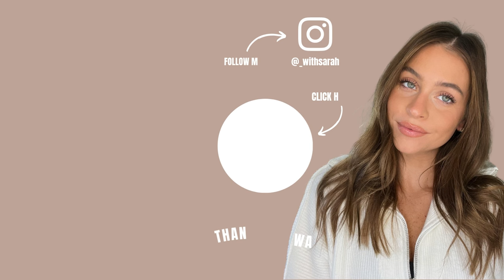PACK WITH ME: Beis luggage unboxing, Amazon travel essentials, Revolve haul + packing for Greece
PACK WITH ME: new Beis luggage unboxing, Amazon travel essentials, Revolve haul and what I’m packing for Greece

When I go away the fam gets a chaotic pack with me vlog! We’re doing an unboxing of my brand new Beis luggage and I’m sharing if it’s worth it. I’m showing you everything I’m packing for Greece and included in that is a mini Revolve haul and all the Amazon travel essentials.

If you guys are new to this channel my name is Sarah and I am a beauty and lifestyle blogger from the New Hampshire/Boston area. You can find a ton more makeup application tips, makeup reviews and fashion hauls on my channel. I also post a ton of similar content on TikTok and IG. All my social channels are linked below, got stalk me there…you won’t regret it.

xx Sarah